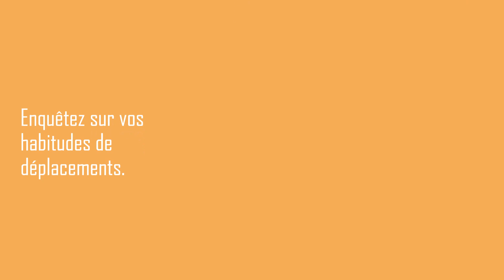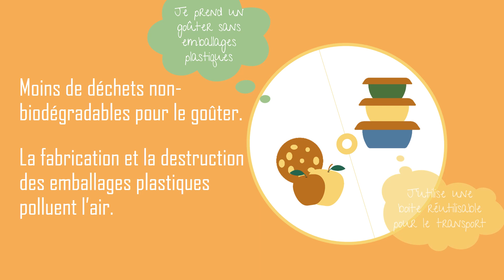Troisième édition du Sup'air Défi : agir pour moins polluer l'air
Vous êtes enseignant(e) de CE2, CM1 et/ou CM2 ? Engagez votre classe dans un Sup’Air Défi pour moins polluer l’air, un concours organisé par Atmo Occitanie avec le soutien de l’Agence Régionale de Santé Occitanie.